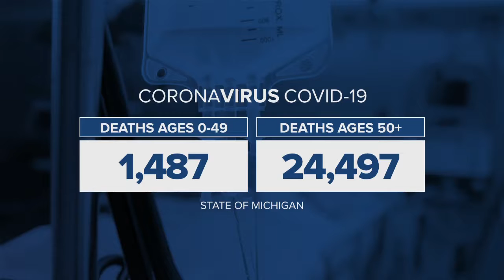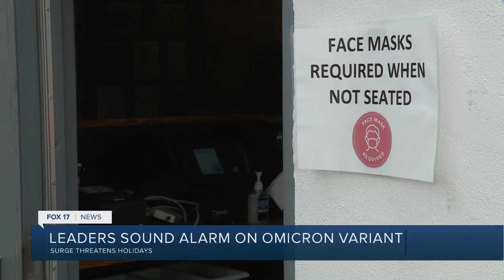Biden, Whitmer urge vaccinations as Omicron spreads